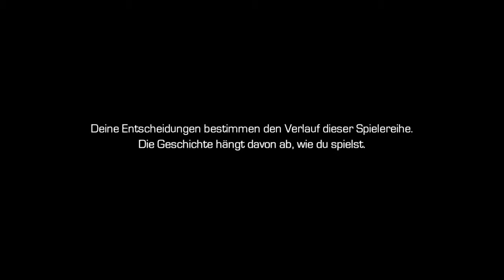Marvels Guardians of the Galaxy: Eine Telltale Games Series Let's Play Part 1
MARVEL'S GUARDIANS OF THE GALAXY (DISC)